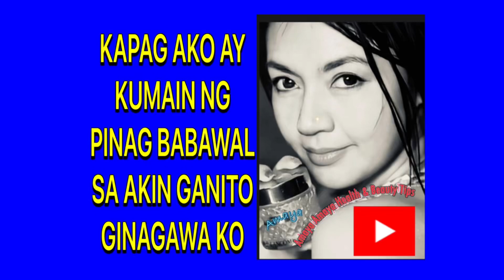Eto ay isang Pagkain ng gustong gusto ng cancer Cell